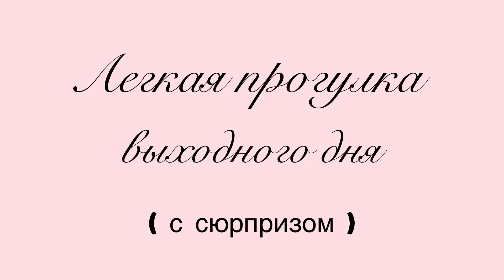🟢 Прогулка выходного дня с СЮРПРИЗОМ 👍